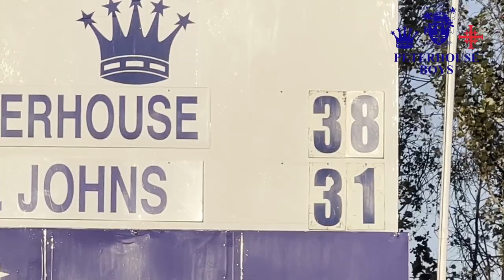Peterhouse Boys Rugby vs St John's College 2023